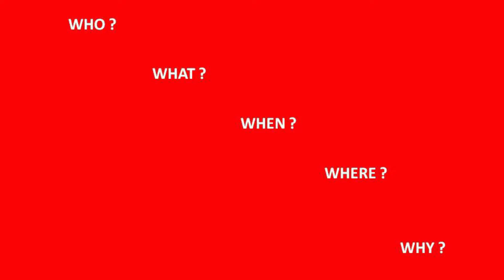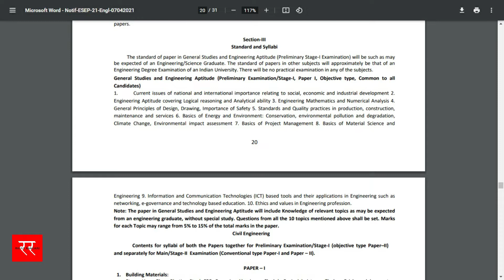ANNOUNCEMENT#1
Hello Guys ,

This is announcement # 1,

I have to delete Light and Sound chapters from this channel I want to make some changes which is not possible for Online editor, so I will Re-Create those videos , I have the presentations , with full energy will present those chapters once again ,

Lets try to annouce this in dual way , I introduced my secondary channel RAHUL NOTIONS as an example .

One more request I want You to download this presentation about Covid19 Warning message , publish the printout of this presentation let  that people of India may aware about safety protocols.

--RAHUL RANGARE